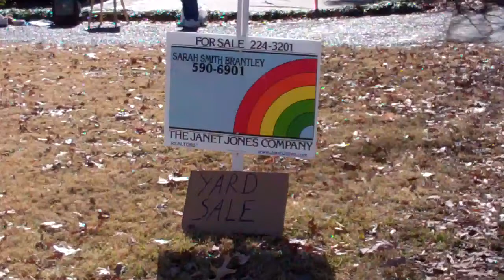Dogboy's Yard Sale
My friend, Dogboy, sings his lament as his possessions are hauled away, and he recognizes that his romance is over.